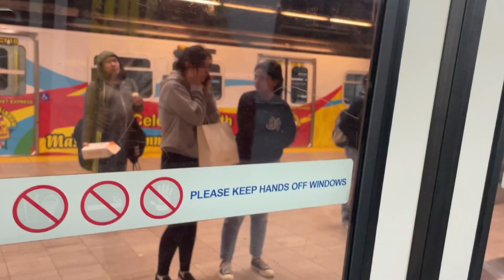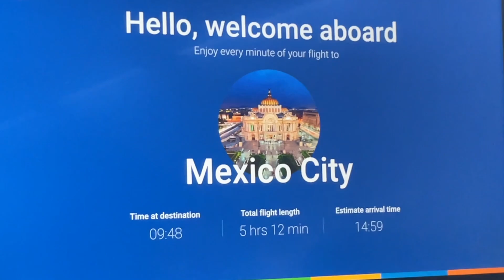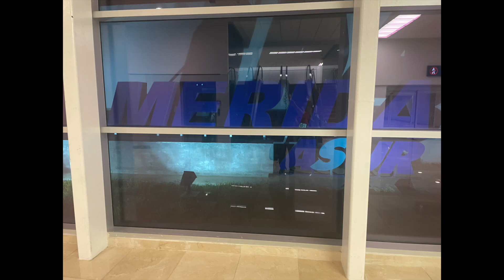We Travel to Mexico to Claim Mexican Residency - The Second Step in Becoming a Temporary Resident.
Come along as we take the next step in securing legal residency in Mexico. In this video we travel to Mexico  and clear Mexican Customs & Immigration as immigrants. Many Canadians & Americans are (for many different reasons) leaving their home countries & building a new life in Latin America. We are two of them! Come along with us in our journey, as we pursue a Free Latin Life in Mexico!